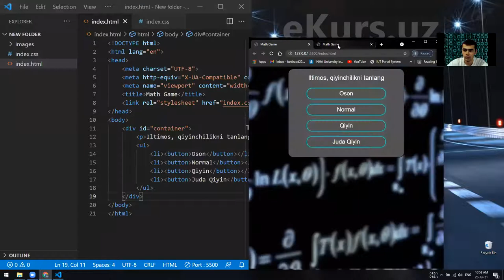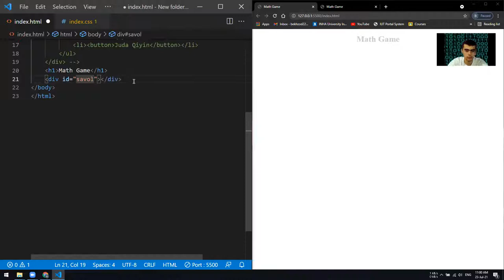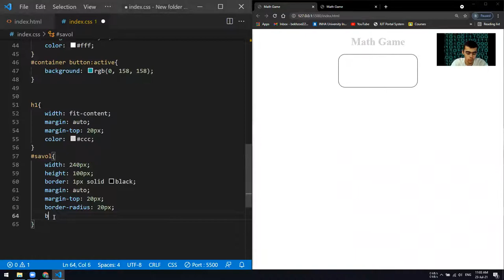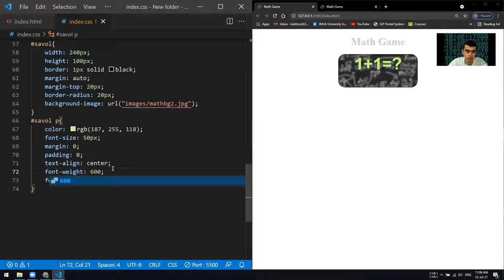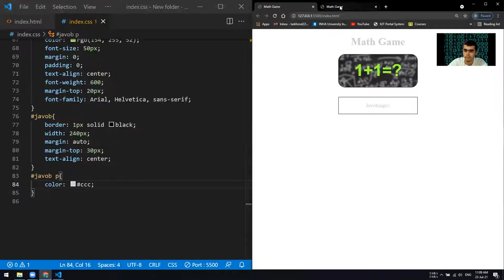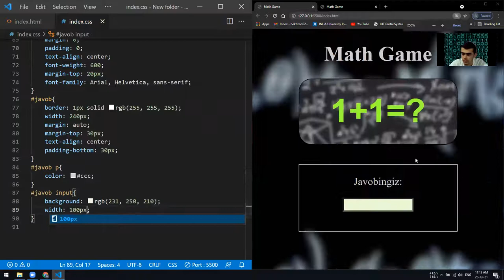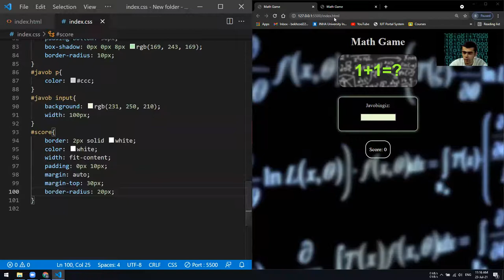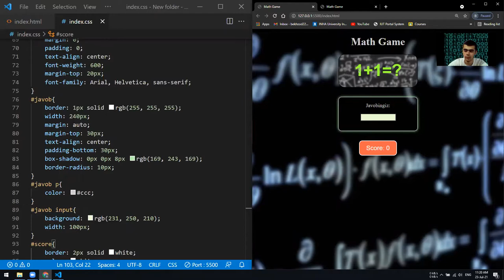CSS, 12-dars, WEB-Loyiha 2-qism. IT, WEB Dasturlash veb sayt namuna yasash 0 dan vebsayt yaratish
Salom hammaga!